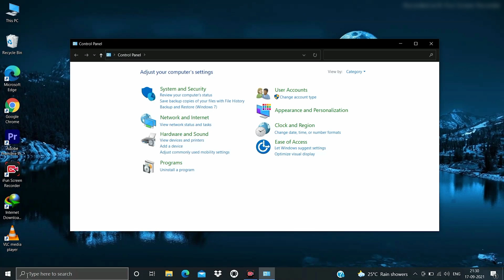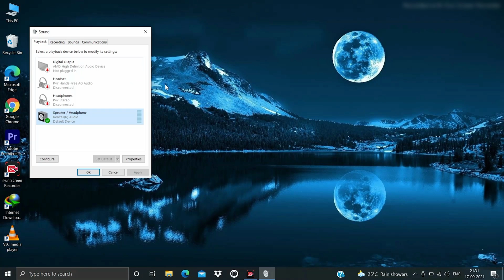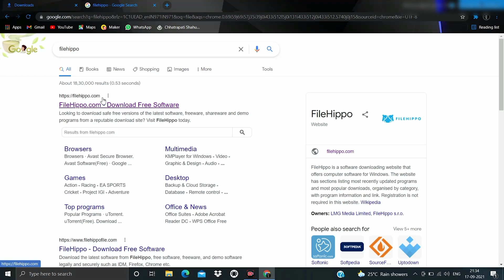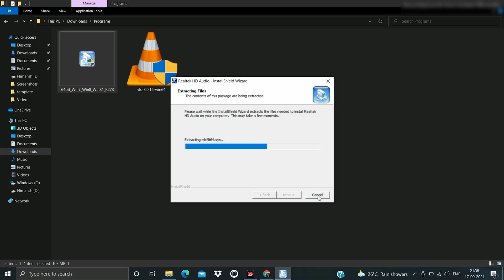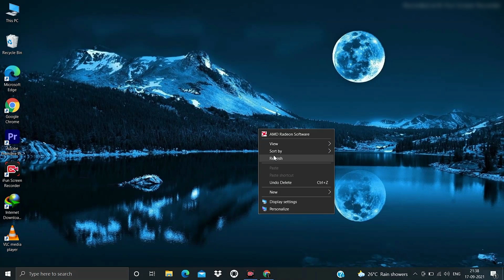Laptop Ki Awaz Chali Jaye To Kya Karen | Laptop Me Awaz Nahi Aa Rahi | How to fix sound on computer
About the video :-  Laptop Ki Awaz Chali Jaye To Kya Karen | Laptop Me Awaz Nahi Aa Rahi | How to fix sound on computer

🔴Agar sab kuch krne baad bhi apke laptop par sound nahi aa raha hai toh ye video dekhe:-

My Gear :-
○ Green Screen

QUERIES SOLVED
○ Laptop Ki Awaz Chali Jaye To Kya Karen
○ Laptop Me Awaz Nahi Aa Rahi
○ How to fix sound on computer